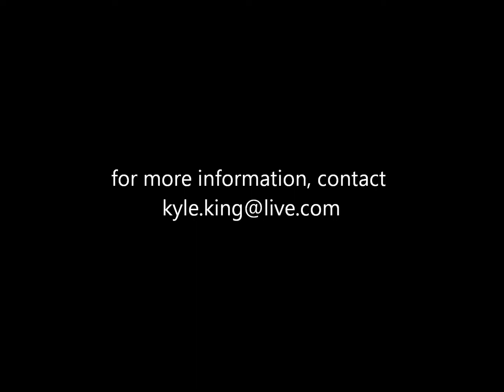SIG Consegal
Royal West, Calgary